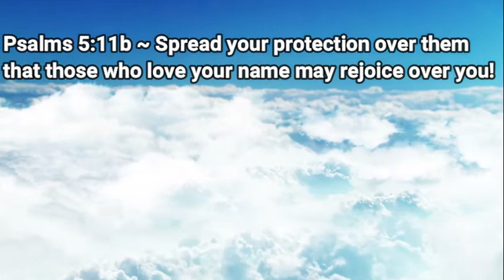PSALMS 5 - THOSE THAT LOVE YOU WILL REJOICE!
GIFTS/MAIL
PastorKims Corner
4258 NC Highway 49 S